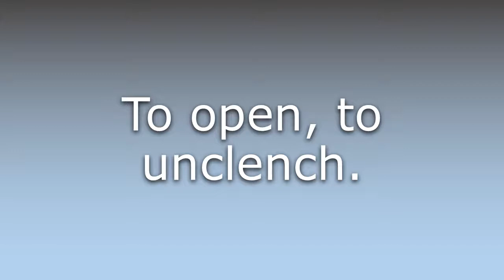What does Unclose mean?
What does Unclose mean in English? Learn the meaning of the word Unclose! How to Pronounce Unclose. Expand your vocabulary, learn words.